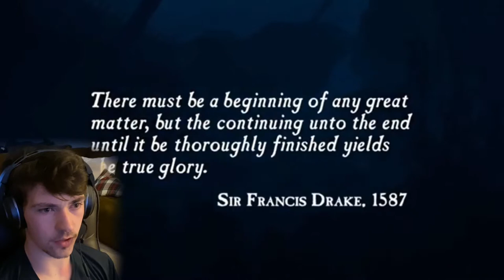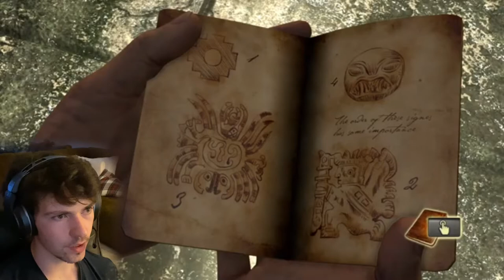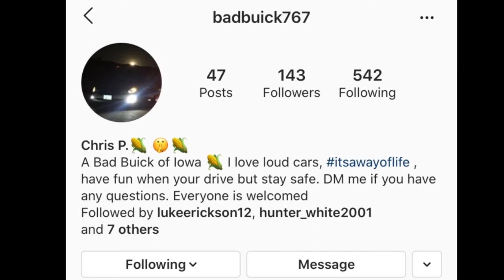UNCHARTED DRAKES FORTUNE-Part 1/ No Sully!!!